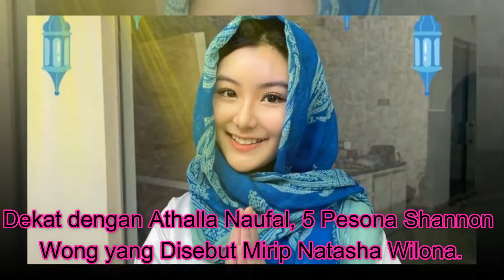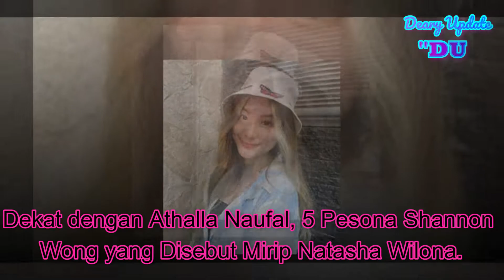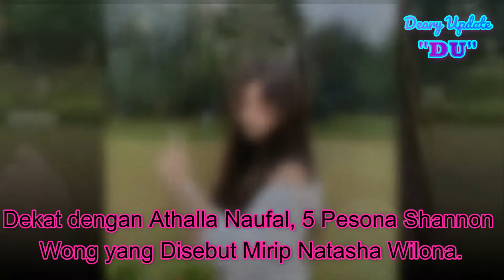Semakin Mempesona Shannon Wong Memiliki Kecantikanya Sama Dengan Natasya Willona Fans Pun Tak Meny